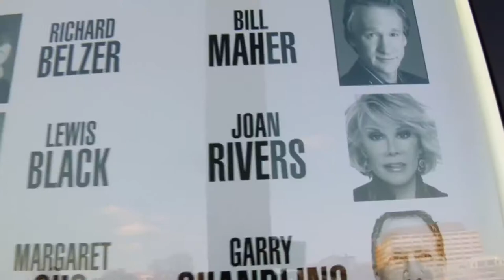Game Changers at Hot Docs Ted Rogers Cinema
At key moments in history, remarkable individuals have found the courage to reinvent the world as we know it. We pay tribute to these artists with this film series at Hot Docs Ted Rogers Cinema: hotdocscinema.ca/responsive/content/game_changers